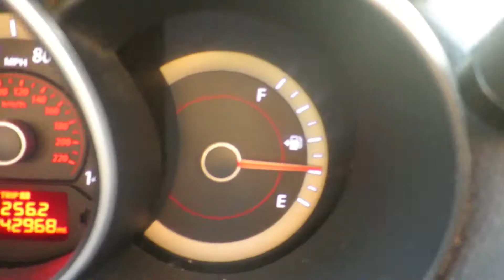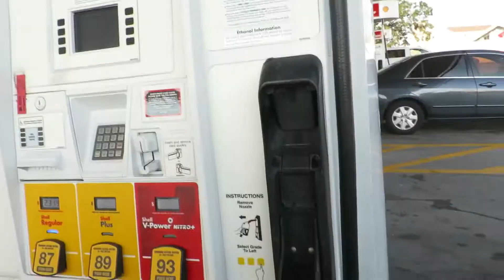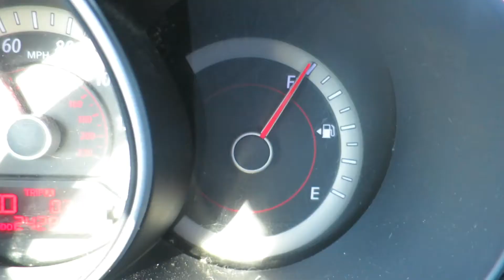Fuelmageddon is here ! This is crazy ! Gas shortage in North Texas